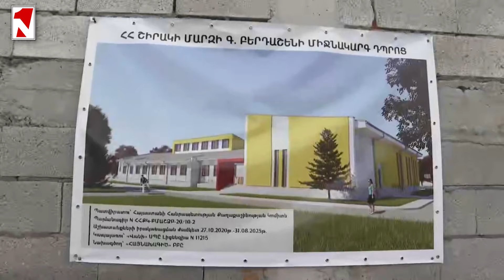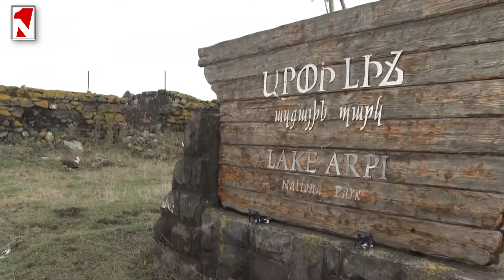Բերդաշենում վարչապետը ծանոթացավ դպրոցի կառուցման աշխատանքներին, այցելեց նաև Արփի լիճ